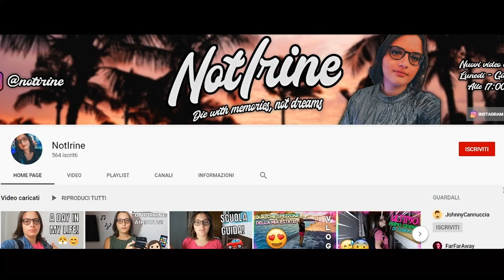FINALMENTE IN MIO POSSESSO! - Amazon Echo Dot UNBOXING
⤷ACQUISTA ECHO DOT A €19.99

Heyla! Oggi finalmente andiamo ad unboxare un pacco che stavo aspettando con ansia poichè finalmente ho comprato un dispositivo alexa e quindi non vedevo l'ora di provarlo e usarlo!
Presto tanti nuovi contenuti anche riguardo questo prodotto! :D

⇢Attrezzatura video:
⋆Camera: Huawei P20 Lite
⋆Editing: Sony Vegas Pro 15
⋆Miniature: Photoshop CC

Se vuoi condividi questo video con i tuoi amici